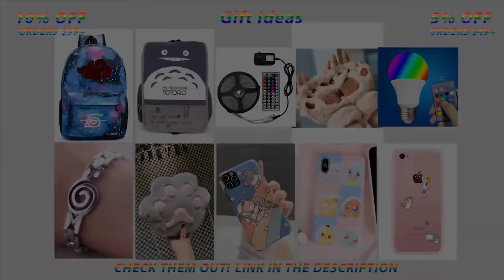Charli D’amelio Vs Hannah TikTok Dances Compilation (June 2020)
Charli D’amelio Vs Hannah TikTok Dance Battle
🔔 Turn on the bell 🔔